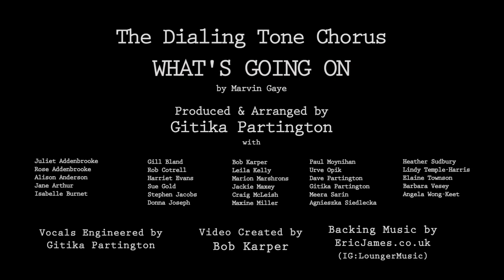What's Going On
Our 9th Virtual Video since the beginning of lockdown. The Mavin Gaye Classic performed by the Dialing Tone Chorus , Gitika Partington arranged & put together all the vocals. Eric James created the instrumental & Bob Karper created the film from  film made by the DTC on their phones. Thank You all the singers who have taken part in all the Virtual Videos. The song will be available for choirs on choircommunity.net soon.get in touch!